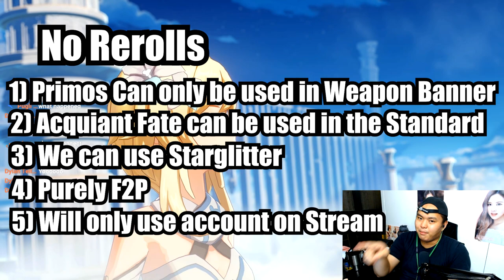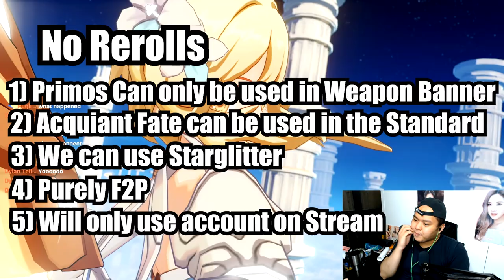I made a New Account on Genshin but I can only Wish on the Weapon Banner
Hi there!

The people and I decided to do this earlier in the stream and It was a roller coaster of emotions.

Like and Sub if you like the content. It really helps improve.